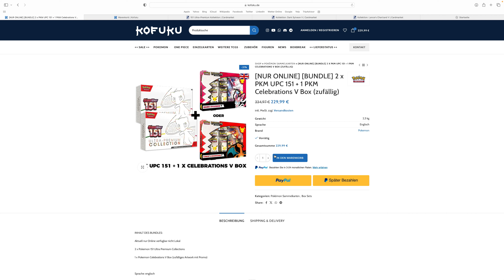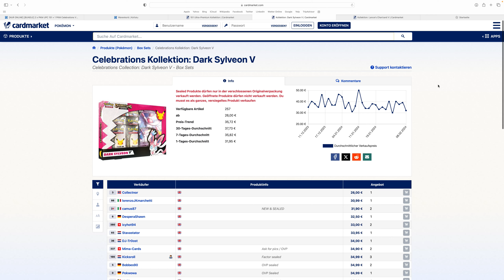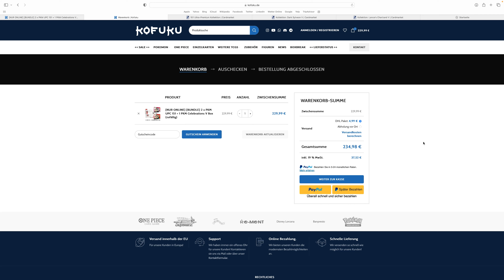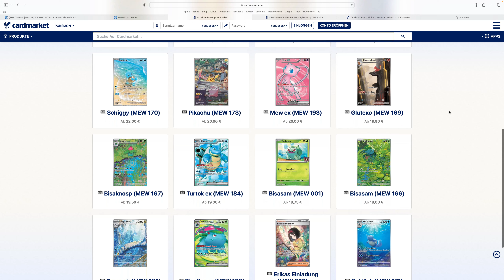Pokemon Investment - 151 Ultra Premium Collection für 97,50 Euro! SO ist es möglich!